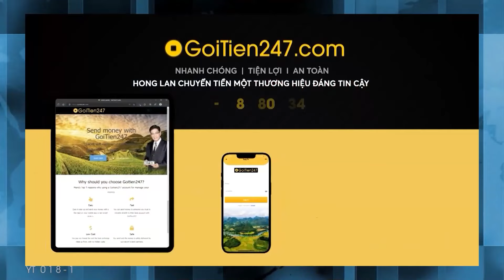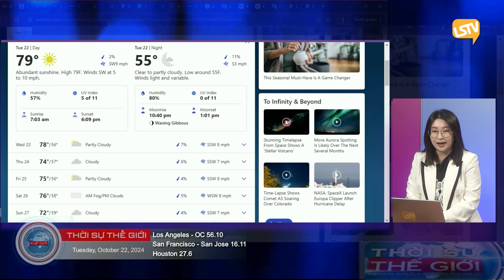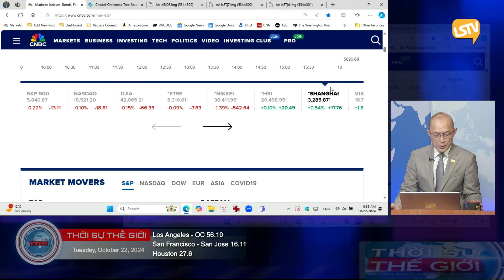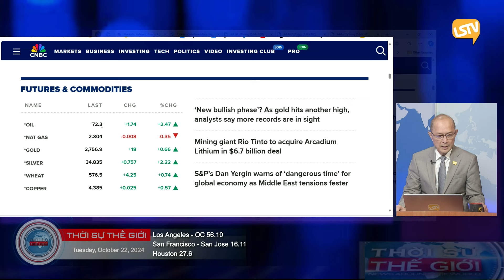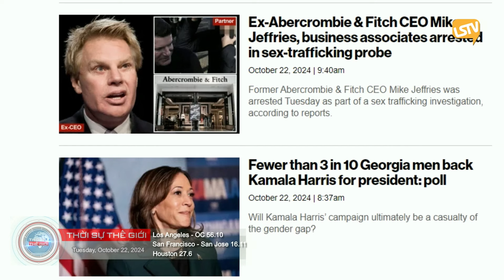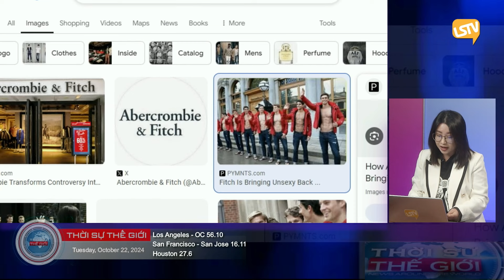Thời Sự Thế Giới P1 (10-22-2024) Cựu giám đốc Abercrombie & Fitch ʙị ʙắᴛ ᴠì ᴍᴜᴀ ʙáɴ ᴛìɴʜ ᴅụᴄ